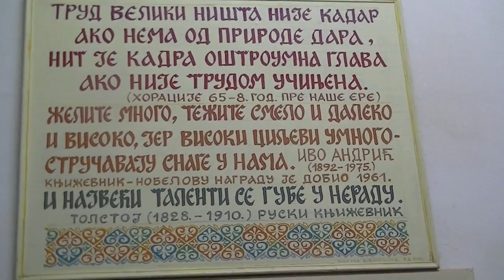Ucionica 23. 12. 2015.